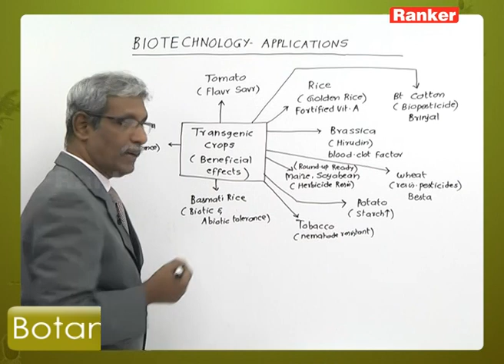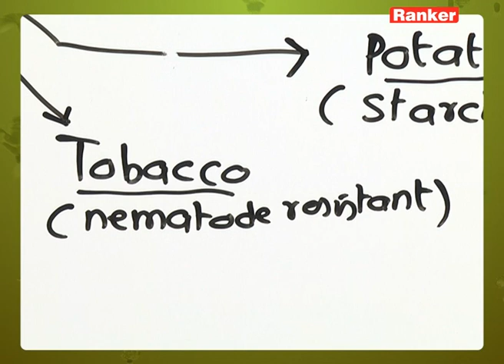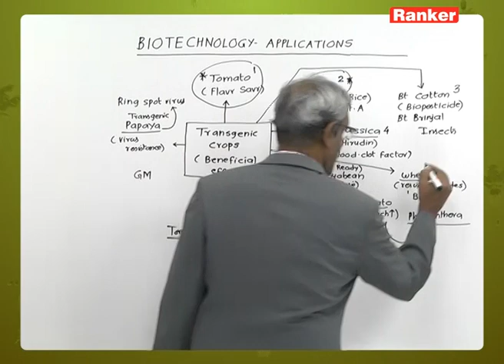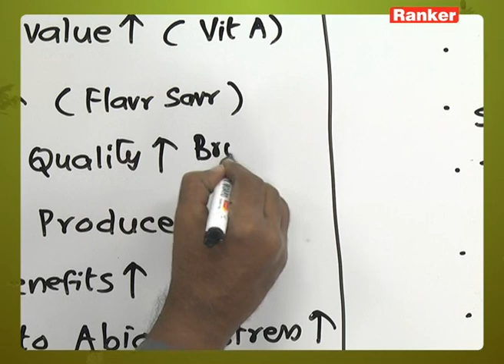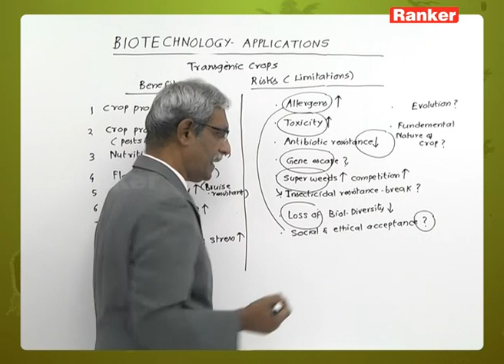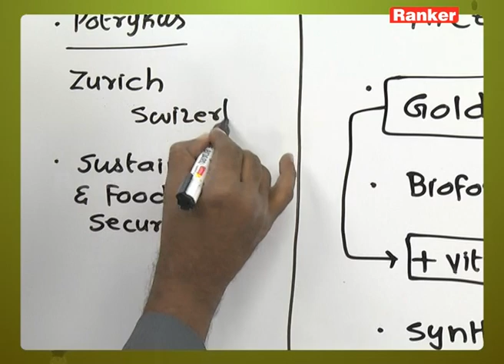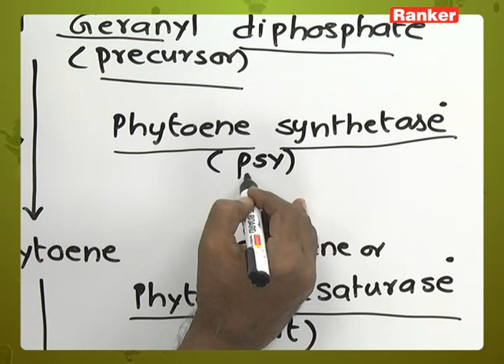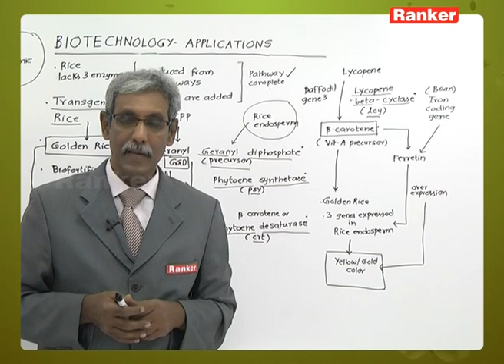Transgenic Crops | Biotechnology and its Applications | Botany | NEET 2023 | EAMCET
This lecture video deals primarily with Transgenic Crops in Biotechnology and its Applications which is briefly explained by Dr. S. K. Balachander Sir.